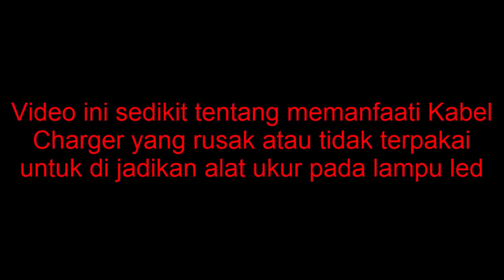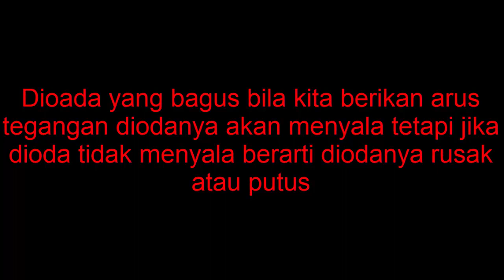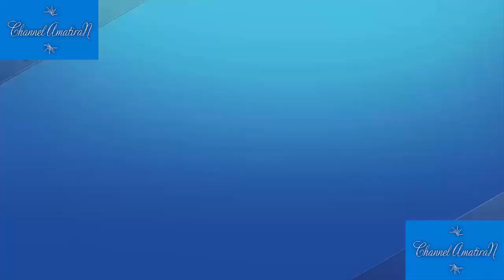JANGAN BUANG KABEL CHARGER RUSAK ATAU TIDAK TERPAKAI LAGI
JANGAN BUANG KABEL CHARGER RUSAK ATAU TIDAK TERPAKAI LAGI karena bisa di jadikan alat untuk mengukur/mengecek/tes lampu led